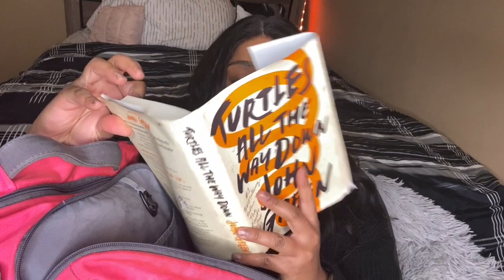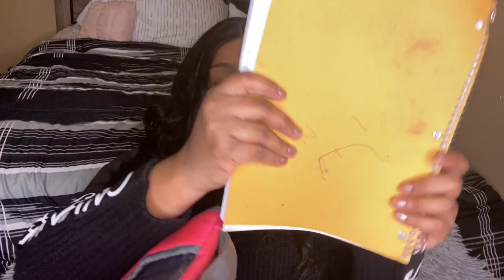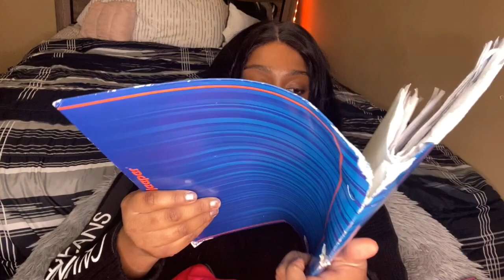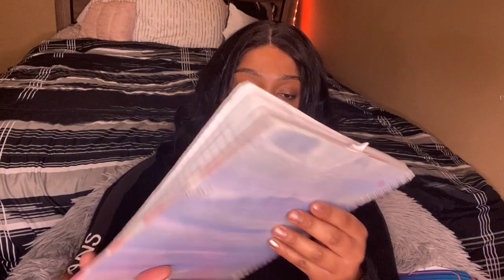BACKPACK TOUR |WHAT'S IN MY BACKPACK COLLEGE EDITION 2020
It's Spring semester!!! I hope everyone has a great semester. Here's some things in my book bag.

♥Lighting : 18’ inch NEEWER Ringlight